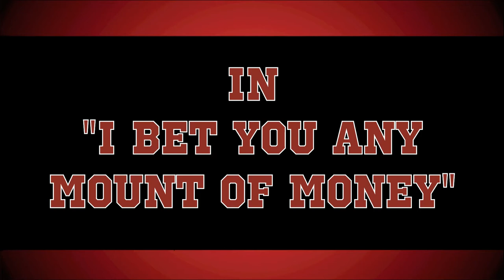Papa Smurf "I bet you any mount of money" Ft Layzie Bone,Juan Gotti , Carolyn Rodriguez BG Trailer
Papa Smurf "I bet you any mount of money" Ft Layzie Bone,Juan Gotti , Carolyn Rodriguez Trailer
Directed by @Concretelive R2S Films Los Angeles California